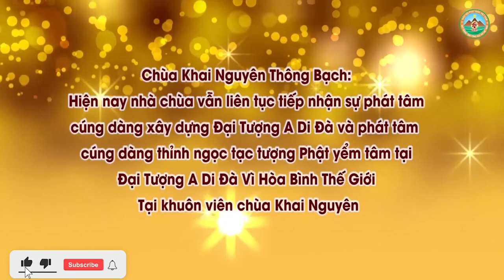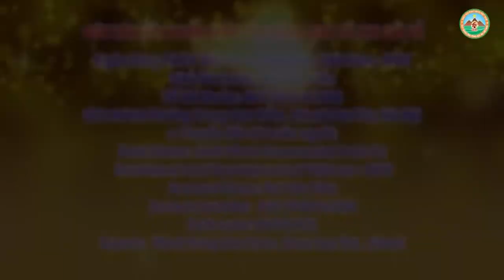Con Bị Vong Linh Theo và Hay Bị Bóng Đè, Con Làm Thế Nào l Đ,Đ Thích Đạo Thịnh, Pháp Âm HD